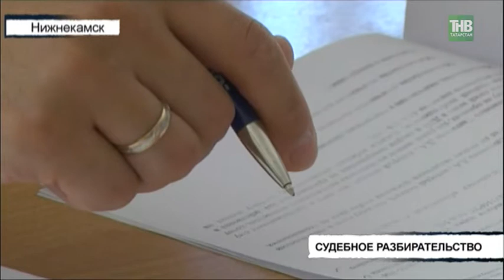Нижнекамский городской суд начал рассматривать дело в отношении водителя Газели - ТНВ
Доскональный и посекундный разбор действий водителя. Нижнекамский городской суд начал рассматривать дело в отношении водителя Газели, который в ноябре минувшего года столкнулся с Жигулями 6-й модели. Водитель и пассажир легковушки позже от полученных травм скончались в больнице.

Координаты:
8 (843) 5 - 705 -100